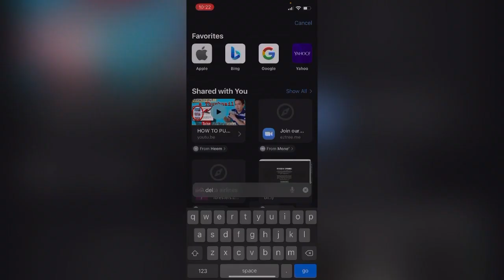I CAN’T BELIEVE THIS HAPPENED PT. 😱😱😱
I CANNOT BELIEVE THIS HAPPENED! This has so far been an unexplained event. This happened a few weeks ago and still to this day no one has a true answer. WE NEED ANSWERS! Fly with caution. Smoove report out!